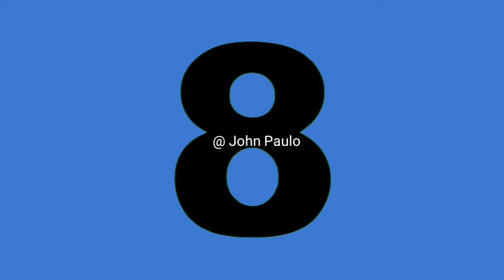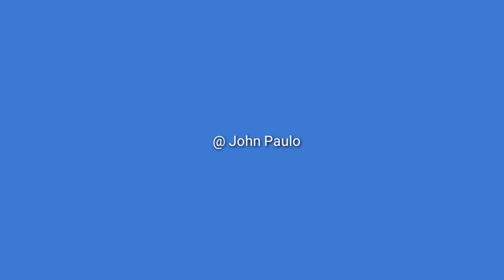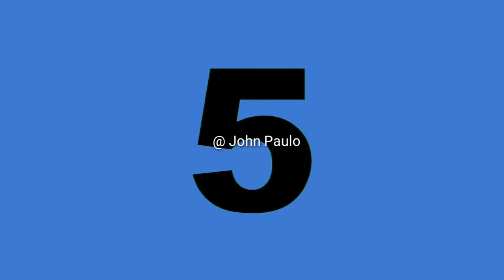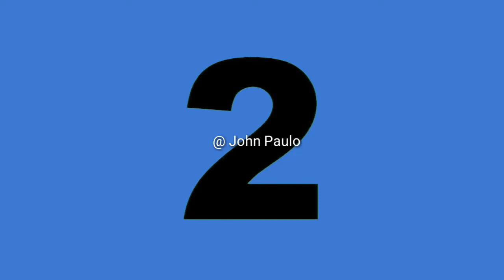FAHAMU MAAJABU YA NDEGE ZA ABIRIA KUBWA ZAIDI DUNIANI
Hizi ni ndege kumi kubwa zaidi duniani zilizoundwa na makampuni tofauti zikitumika kusafirisha abiria na mizigo yao kutoka sehemu moja hadi nyingine.

 # John Paulo  Stories I Updates #

# John Paulo   Stories I Update #